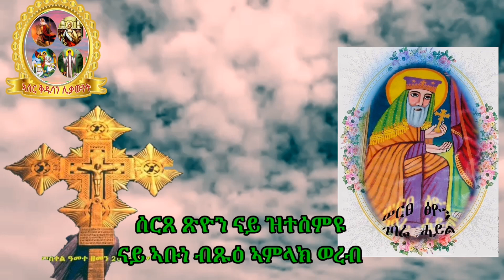Eritrean orthodox tewahdo wereb ሰርጸ ጽዮን ናይ ዝተሰምየ ናይ ብጽዕ ኣምላክ ወረብ